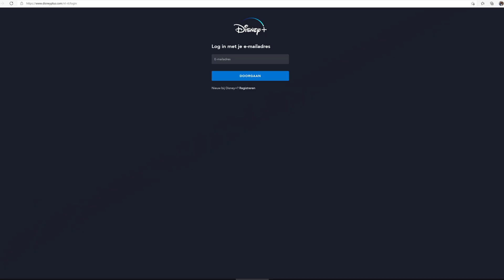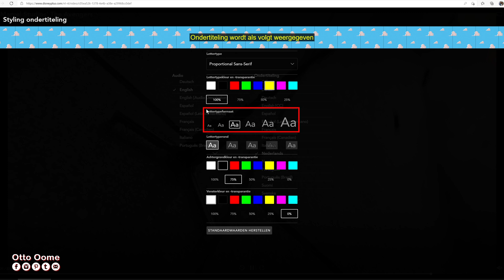Hoe wijzig je de ondertitelstijl op Disney Plus op je computer?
Hoe wijzig je de ondertitelstijl op Disney Plus op je computer? In deze video leg ik uit hoe je de ondertiteling aanzet en wijzigt op Disney Plus via je computer.